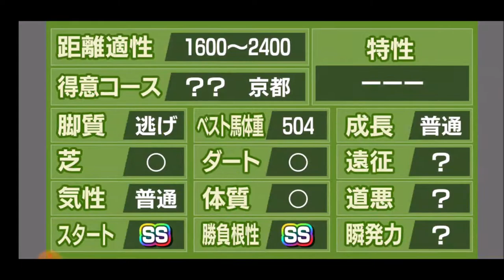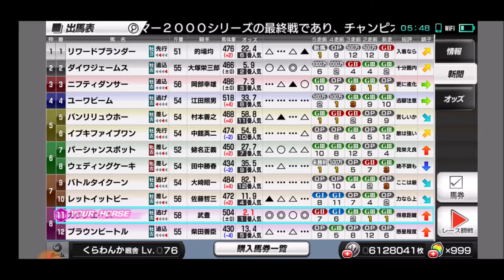【スタポケ 35-5】平安S→新潟記念 重賞連勝！【スターホースポケット＋ ：競馬ゲーム ：ホクトベガに種付け】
【6】天皇賞秋→川崎記念→東京新聞杯で引退。ライスシャワー、ツインターボ、ヤマニンゼファー、イクノディクタスらが登場：